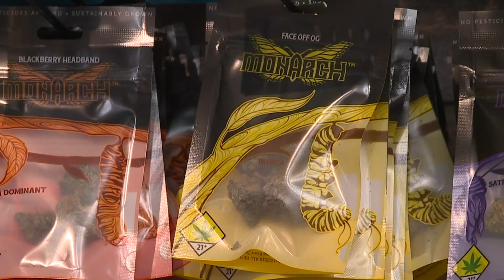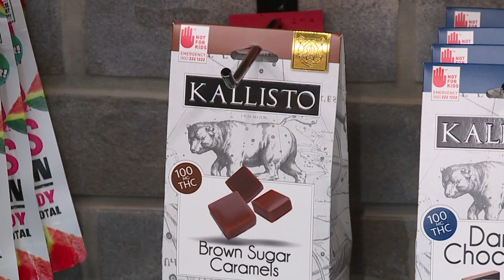Everett, Washington considers allowing 3 more pot shops